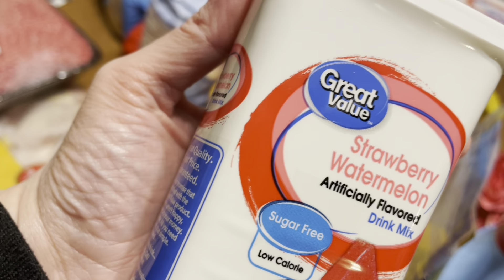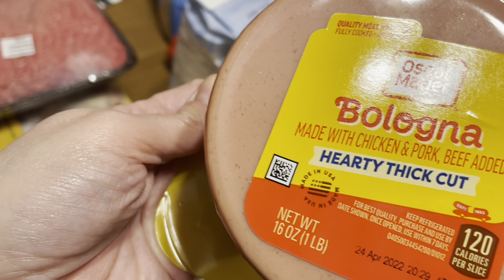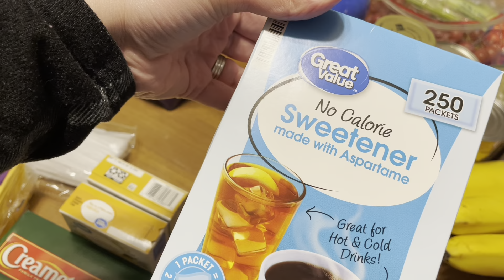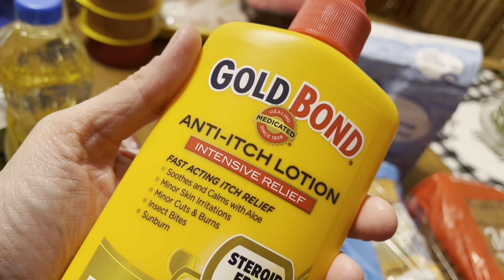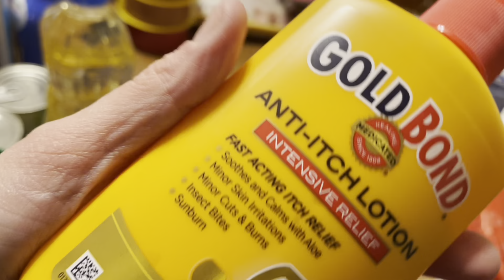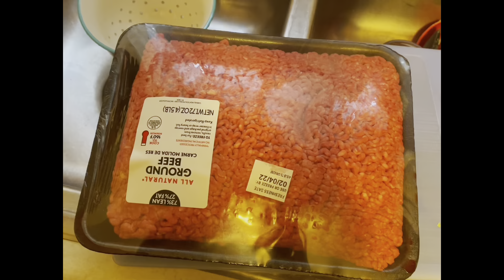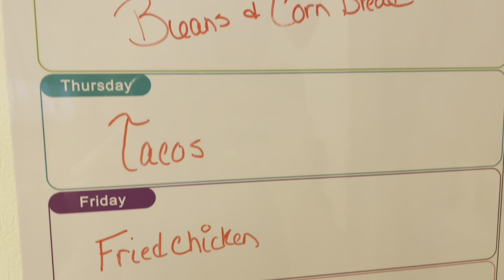A Run To Wally World Before The Big Freeze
Winter storm is coming! So have to get the bread and milk.  Cleaning out my fridge. And getting planned out till my next Wally World trip.

Facebook (kiddos Koral With Heidi Kinser)

About me↙️
My name is Heidi. I’m a mom of three grown sons Luke (25) Jon (24) Dilion (22).  Newly married to my husband Ron. Who is a DJ/gospel singer. We live in beautiful West Virginia. We are both disabled. Ron is blind since birth. I’m legally blind & partially deaf.  I’ve been sharing my life on YouTube since 2012.  Everything from homemaking, organizing, cleaning, recipes, and more.